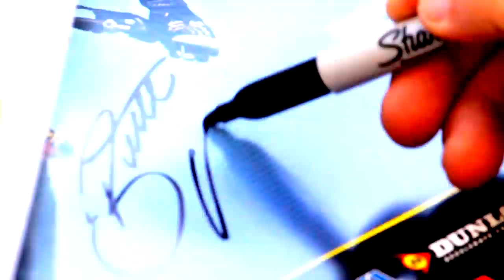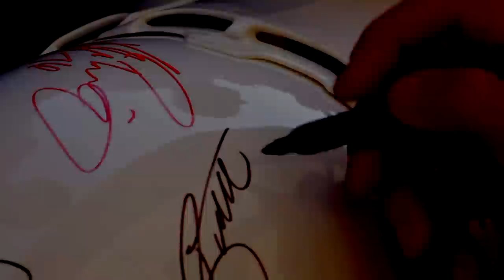ALLI: Catching Up - Brett Metcalfe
Brett Metcalfe talks about his supercross season getting cut short from injury and what he did in his time off to gear up for the outdoors season. Hear his thoughts on working together with teammate Ryan Dungey, his goals for 2011 outdoors and more in this week's Catching Up.